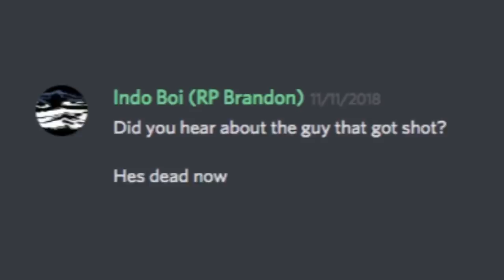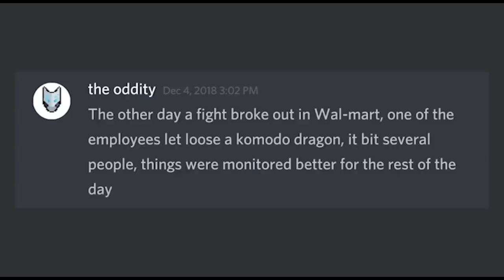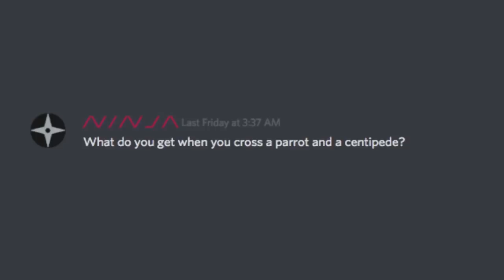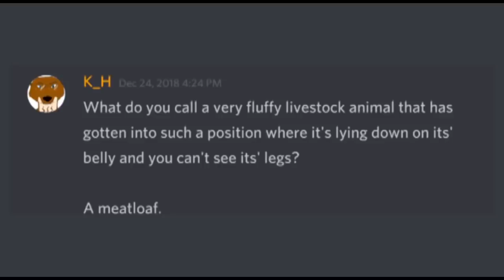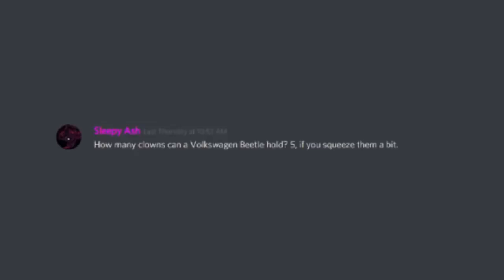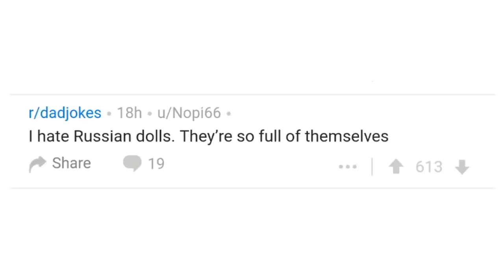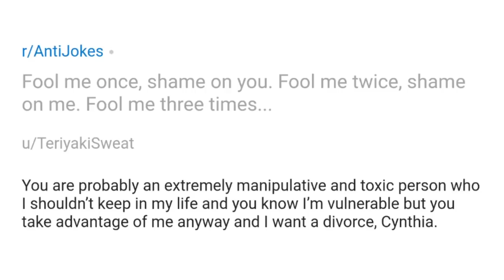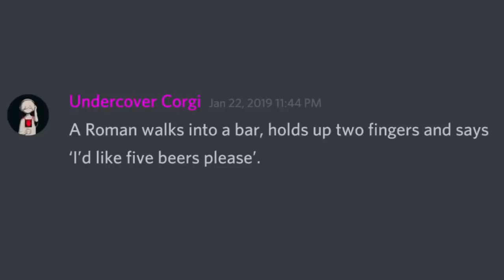Anti & Dad Joke Antics [Binge Compilation]